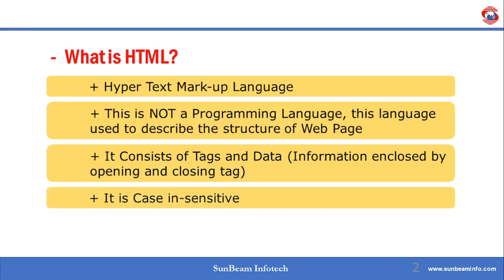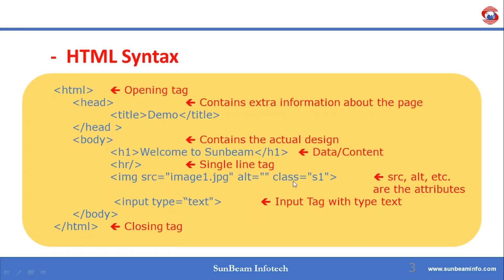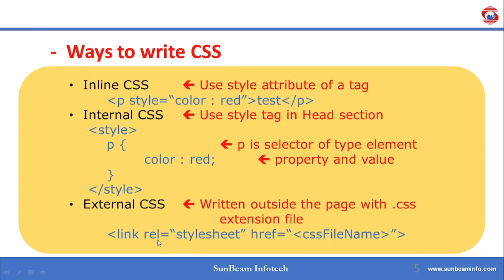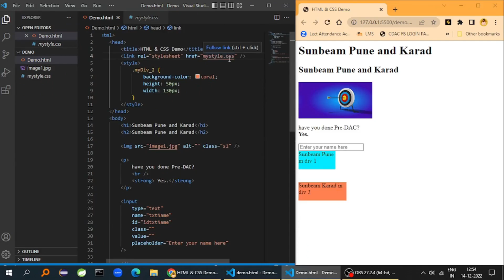HTML & CSS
HTML (the Hypertext Markup Language) and CSS (Cascading Style Sheets) are two of the core technologies for building Web pages. For a variety of devices, HTML provides the page structure and CSS manages the (visual and auditory) layout.